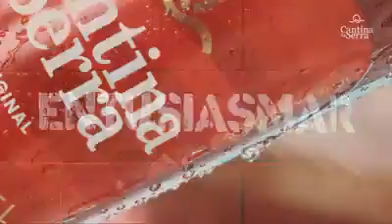Propaganda Cantina da Serra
Cantina da Serra